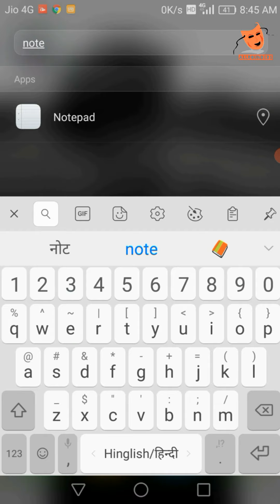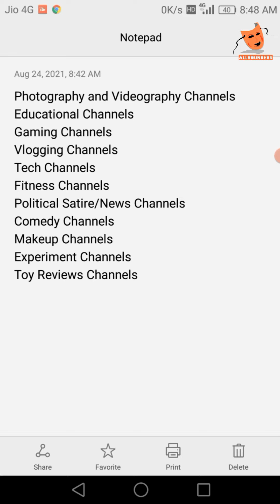How To Start a New Youtube Channel? || Topics & Ideas For Your New Youtube Channel